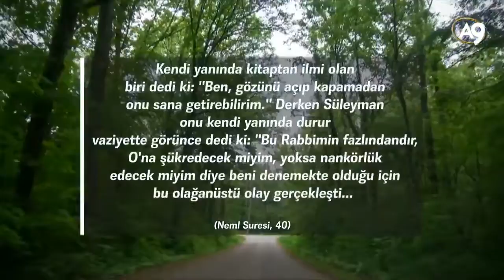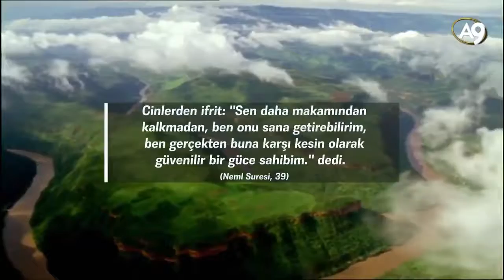adnan oktar Kuran Mucizesi